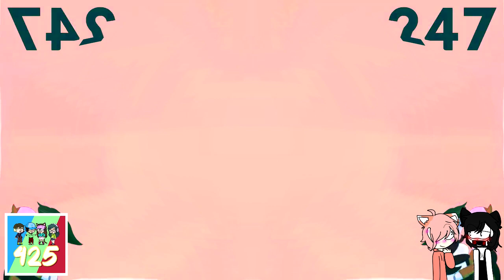DANITD! Csupo V1 Effects R4 Vs AMLM859, MNVE427, LCVE202, CJM, MSLE973, AORMVM690, TOCRSM785 & EO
This is a Take Two for Round 4.
Because, Alejandro Avila Rojas is Cheating to the Wrong Effects, He Was Super Duper Really annoying...

(4⁄26)

DANITD! & EO Mean Stands For DOLPHINS ARE NOT IN THE DESERT! and Everyone.

Your Turn?
Who's did Your Next in Round 5?
and Your Turn AzureMagicalLogoMaker859 / LME247 HD do Make Round 5!